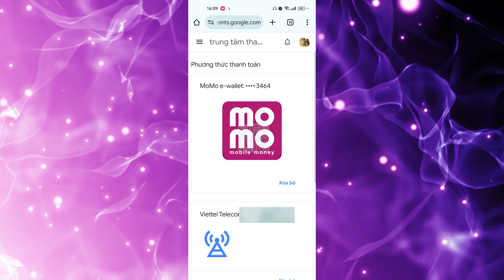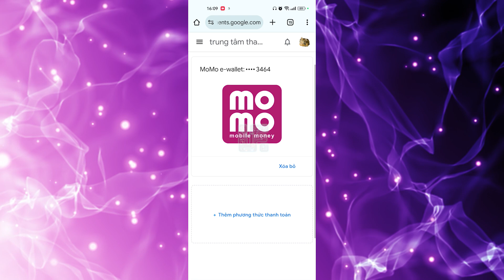Cách Gỡ Phương Thức Thanh Toán Bằng SIM Khi Bị Lỗi "Không Có Hoặc Không Tồn Tại" Trên CH Play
🔹 Chào mừng đến với UnlockFreeAll! 🔹
🚀 Video hôm nay sẽ hướng dẫn bạn: Cách Gỡ Phương Thức Thanh Toán Bằng SIM Khi Bị Lỗi "Không Có Hoặc Không Tồn Tại" Trên CH Play

📄 Mô tả (Description):
Bạn đang gặp lỗi "Không có hoặc không tồn tại" khi cố gắng xóa phương thức thanh toán bằng SIM trên Google Play (CH Play)?
Video này sẽ hướng dẫn bạn từng bước gỡ bỏ phương thức thanh toán bị lỗi, giúp bạn thiết lập lại tài khoản thanh toán dễ dàng và không bị rối!

👉 Áp dụng cho các dòng điện thoại Android sử dụng Google Play
👉 Hữu ích khi bạn không thể thanh toán hoặc thay đổi SIM thanh toán mới

📢 Nội dung chính của kênh:
✅ Hướng dẫn sửa lỗi phần mềm & phần cứng cho điện thoại/máy tính.
✅ Cách mở khóa điện thoại, bypass FRP, fix lỗi iCloud.
✅ Thủ thuật công nghệ giúp tối ưu hiệu suất thiết bị.
✅ Hướng dẫn cài đặt & sử dụng phần mềm hữu ích.

📌 Tham khảo thêm:
🔹 Danh sách file và công cụ có trong hướng dẫn :

💬 Bạn có câu hỏi? Bình luận ngay bên dưới, mình sẽ hỗ trợ sớm nhất!